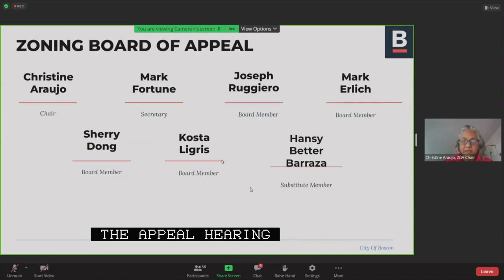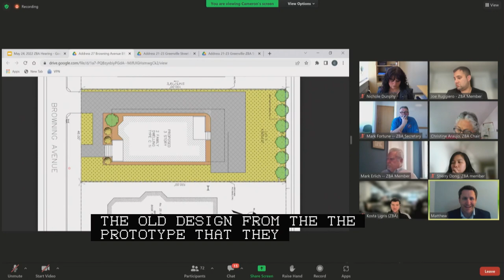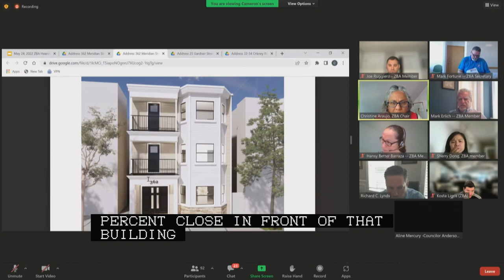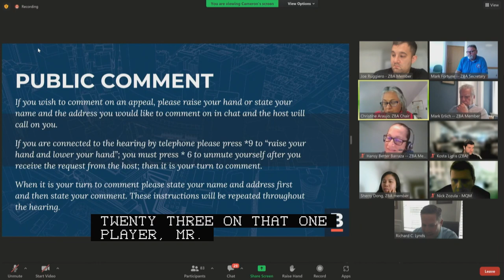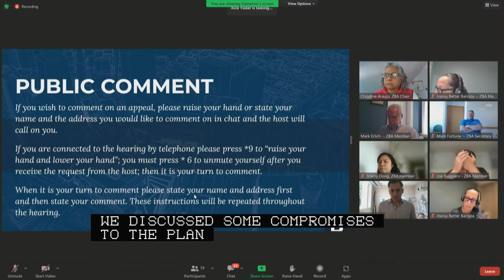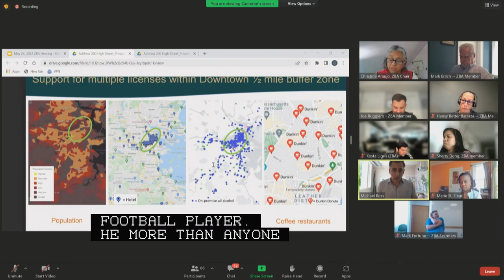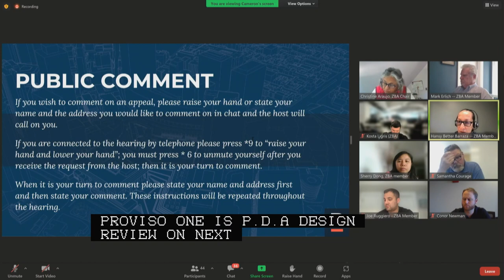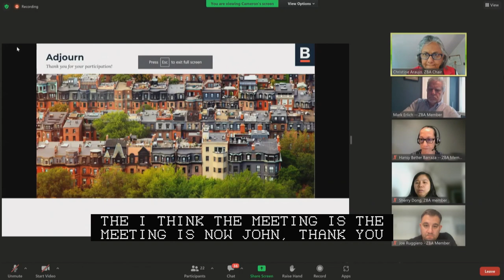Zoning Board of Appeal Public Hearings 5-24-22